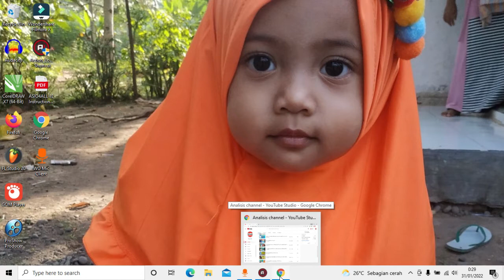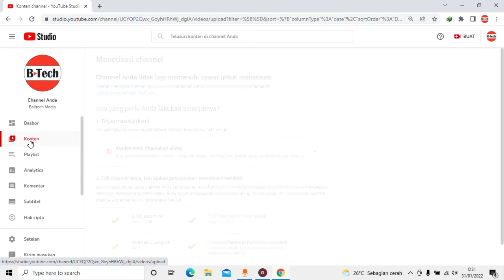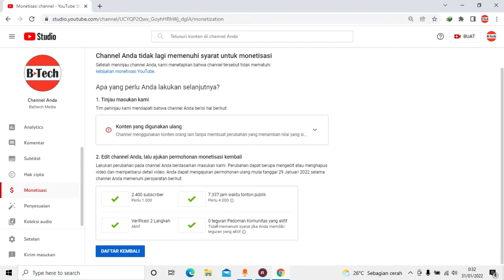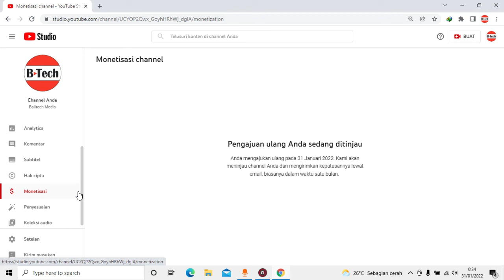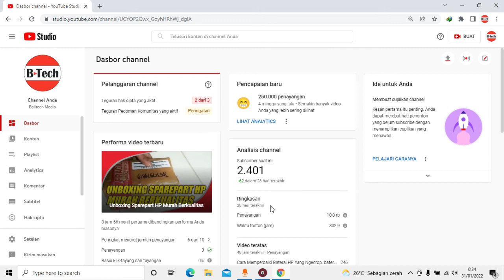Cara Daftar Ulang Monetisasi Youtube yang terkena dismonetisasi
halo teman-teman. video kali ini saya berbagi tutorial cara pengajuan ulang monetisasi channel youtube yang terkena dismonetisasi karena konten berulang. simak terus video ini sampai selesai. jangan lupa tolong bantu like dan subcribe channel ini supaya lebih berkembang. terima kasih